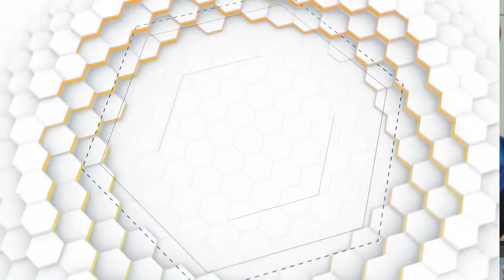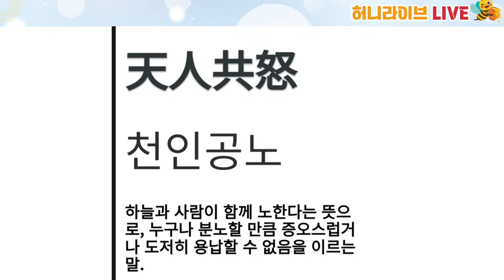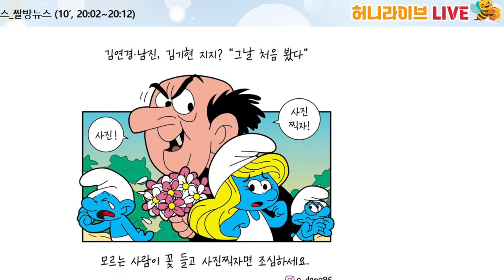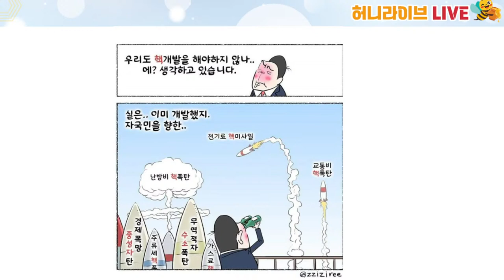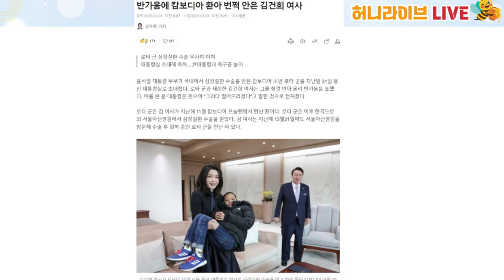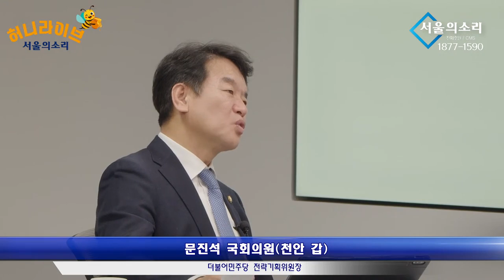[재방송] 이정헌의 허니라이브 4화, 국민보고대회와 총선승리! 전략기획위원장에게 듣는다 (오늘의 출연자: 민주당 문진석 의원)